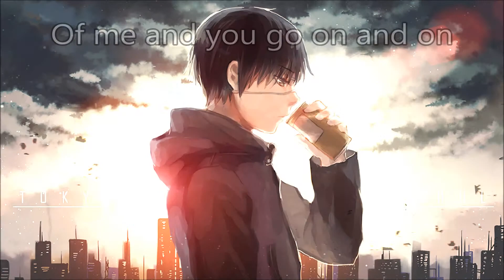Memories (Klubfiller, Dave Castellano & DjFatSteve Remix) - Netwerkz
--- Rusty Records ---

This DJ trio is one of the best things ever.